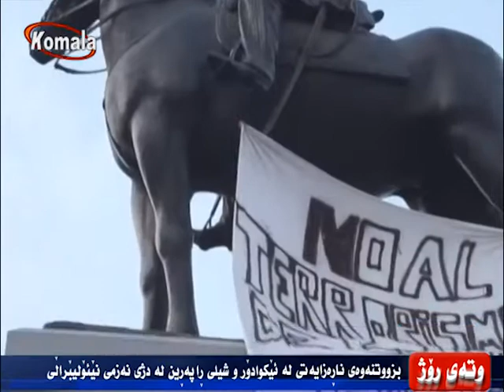وته ی روژ - بزووتنه‌وه‌ی ناڕه‌زایه‌تی له‌ ئێكوادۆر و شیلی، ڕاپه‌ڕین له‌ دژی نه‌زمی نێئۆلیبڕاڵی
بزووتنه‌وه‌ی ناڕه‌زایه‌تی له‌ ئێكوادۆر و شیلی، ڕاپه‌ڕین له‌ دژی نه‌زمی نێئۆلیبڕاڵی
6.8.98